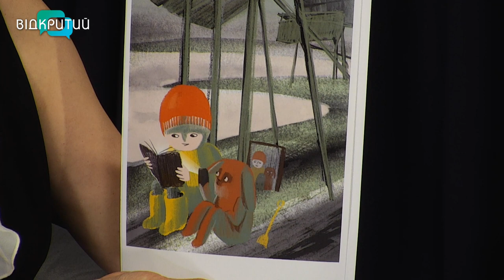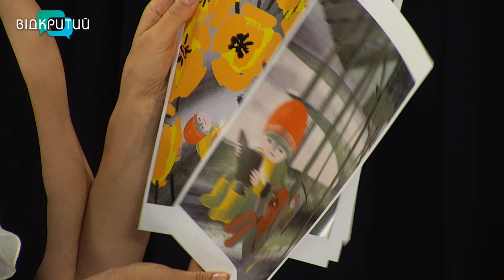Її історія стала кращою серед 600 учасників Японської ілюстрації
00:00 Привітання, представлення гостя
1:09 Жахливий ранок з інформацією про загиблих тритонів
1:59 З'явилася історія про трьох друзів
3:17 Хто може взяти участь у престижному міжнародному конкурсі японської асоціації ілюстраторів
3:48 Серед 600 учасників Леся Бельдій бронзова призерка
5:21 Одна українка у великій асоціації
7:08 Історія закінчилася трагедією
8:36 Історія про дівчинку, песика і тритона
11:40 Кольори трагедії
12:30 Привід нагадати японцям про Україну
13:20 Родина допомагала обрати роботи на конкурс
15:18 Заборона використання штучного інтелекту і написання робіт лише вручну - основні умови для учасників конкурсу